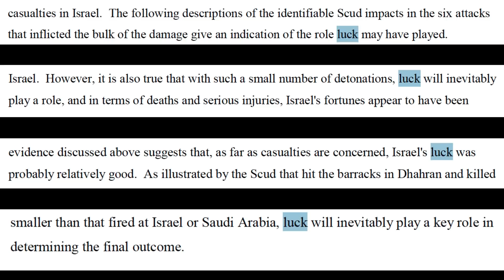Believe in God Part II - Israel's Miracle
Does this study prove God is real? Can science prove that miracles happen? Dr. Gerald Schroeder delves into the baffling question of what or whom is actually keeping Israel safe and protected. By calling on statistics and proof from the scientific community, he sheds light on the mystifying facts of Israel's secret protection. With the recent onslaught of rocket attacks, Dr. Schroeder, MIT physicist formerly of the Atomic Energy Commission, puts into perspective a scientific approach to understanding Israel's unusually low casualty rate.

Citing a statistical study in the peer reviewed scientific Nature journal, done regarding the scud missiles fired at Israel during the Gulf War, Dr. Schroeder provides us with a keen insight into the difference God makes when it comes to Israel's security.

Dr. Gerald Schroeder is a scientist with over thirty years of experience in research and teaching. He earned his Bachelor's, Master's, and Doctorate degrees all at the Massachusetts Institute of Technology, with his doctorate thesis being under the supervision of physics professor Robley D. Evans. This was followed by five years on the staff of the MIT physics department prior to moving to Israel, where he joined the Weizmann Institute of Science and then the Volcani Research Institute, while also having a laboratory at The Hebrew University. His Doctorate is in two fields: Earth sciences and physics.

Sinai Speak connects you with today’s cutting-edge Jewish speakers via short, inspirational videos. We create original video content with dynamic educators from around the globe, creating connection to the wisdom of Jewish tradition. Shalom & enjoy!